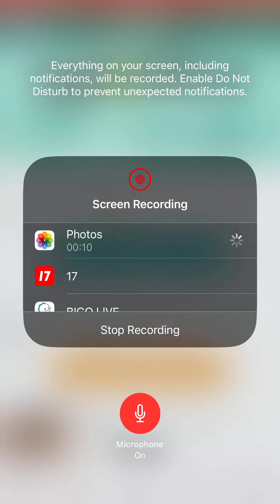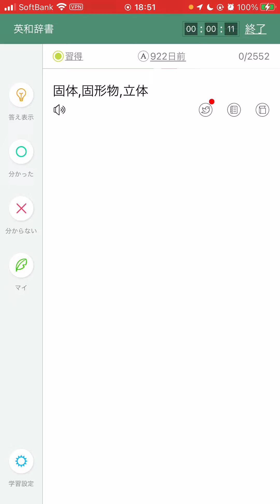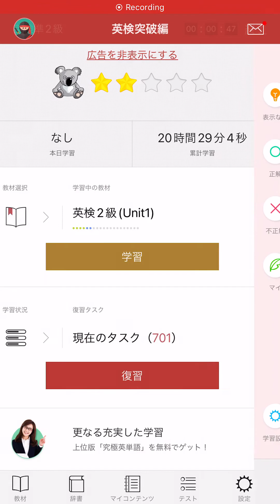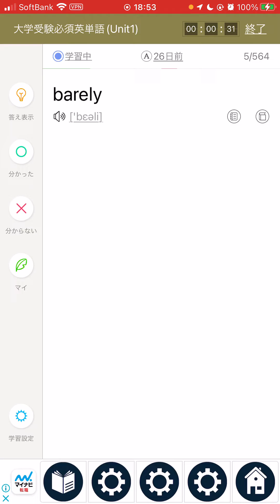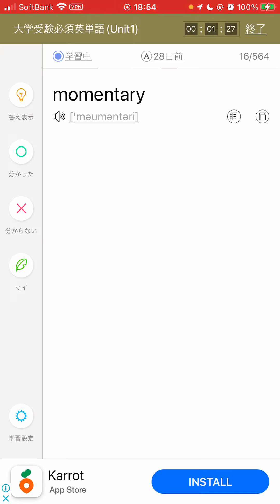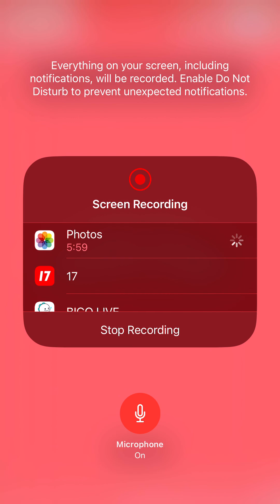英語: 英単語の練習 by Hiroki 20240204ae